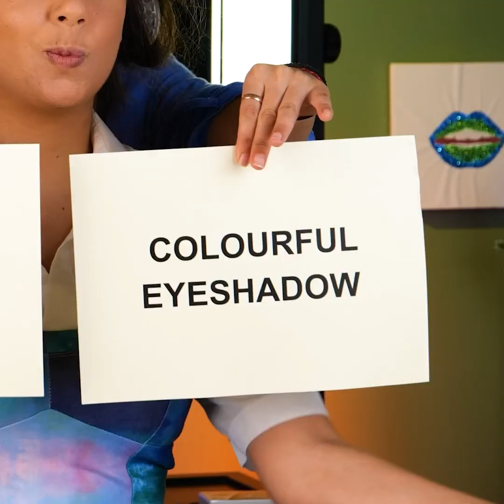あっという間に完璧に見せるためのマニキュアとメイクのヒント✨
実生活に役立つメイクと美容のライフハック！

0:18 – スポンジを使った場合と使わなかった場合のメイク
0:33 – 口紅がなくなった場合には...
1:06 – かわいいカール
1:31 – 歯にジュエリーを付けると...
1:49 – 野菜を使ったメイク